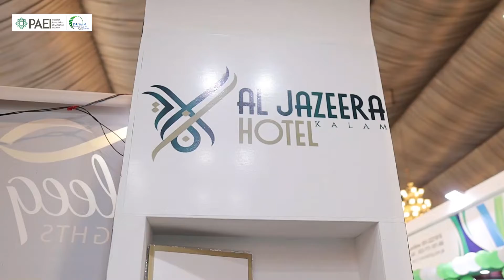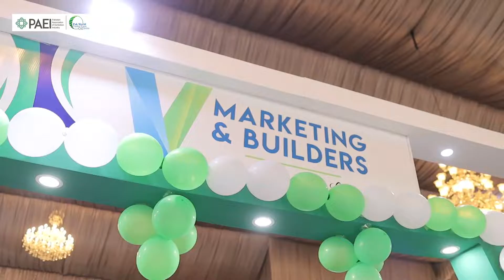Peshawar Expo Day 1 Highlights | Peshawar Property | Real Estate Video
Peshawar International Property Expo Day 1 Highlights
Organized by: Pakistan Association of Exhibition Industry
Coverage: Adi Photography and Films